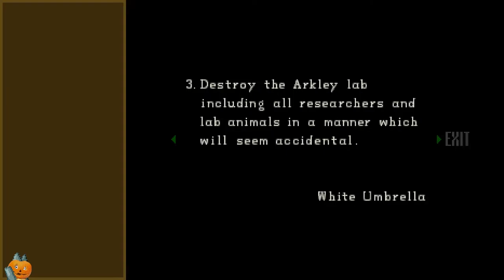Astro Zombies | Resident Evil: Director's Cut (PSX) | Blind Playthrough (Day 3)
A casual stream of my third day playing Resident Evil, blind! I've never played it before. In this, I talk about Raptor Lake, battle passes, and the lingering dread of global ranking systems. I'm old.